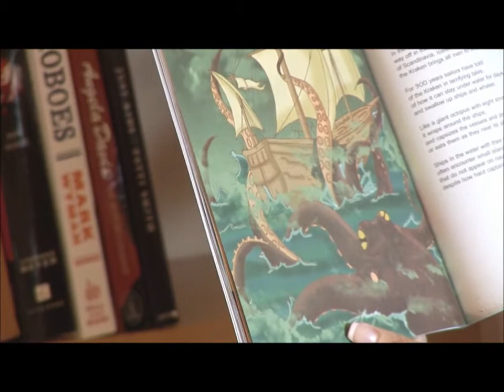Mythology Book Author Melanie Dellas | Mythological Creatures | Halloween Book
San Diego Author Melanie Author shares here renditions of mythological creatures, myths, and legends in new fresh ways: poetry! to learn more and order her book series!

When it comes to learning about mythological creatures, Fantastic Fabulous Creatures and Beasts (Vol I & II) is the ultimate in mythology fun! Melanie has re-written myths and legends from all over the world! There are spooky and creepy creatures as well as quirky and happy creatures to get to know.  Melanie's mythology book isn't just for children -- it's a great conversation piece for those interested in fantasy and myths, and it is your ideal spooky Halloween coffee-table book too!

Over 35 creatures and beasts are featured in Fantastic Fabulous Creatures & Beasts - the best and most creative mythological book series to date!

San Diego's Melanie Dellas is also a historian and mother of two!